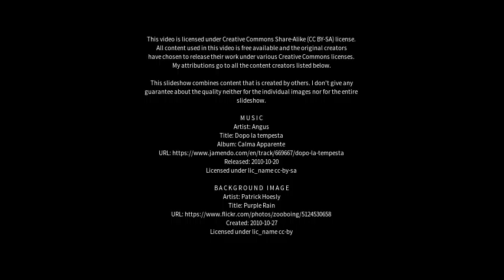Best places to visit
Best places to visit - Zhongdeng (China) Best places to visit - Slideshows from all over the world - City trips, nature pictures, etc.